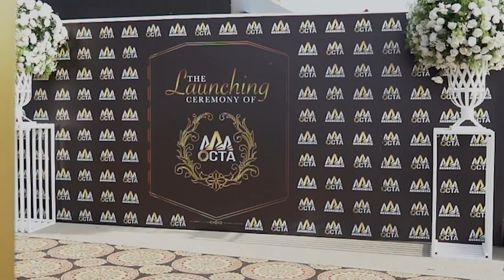Grand Launching of AAA OCTA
With the grace of Allah Almighty, AAA Associates has successfully launched its flagship project AAA OCTA. The grand launching ceremony was graced with the presence of our royal guest, his excellency Suhail Muhammad Al Zarooni, Chief Guest Mr. Haji Amjad (MPA, PTI, and Vice Chief Executive Bahria Town), renowned celebrities, and eminent personalities of Pakistan.
We would like to thank all of our prestigious guests and the AAA Associates team for making this event a huge success.